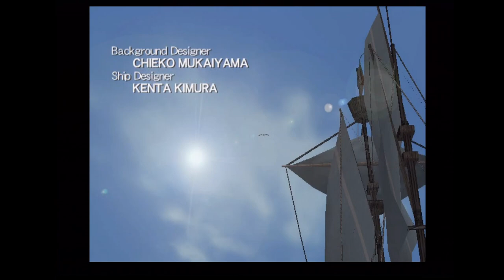Suikoden IV Gameplay (PS2)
Game: Suikoden IV
NA Release Date: January 11, 2005
Platforms: PS2
Developer: Konami
Publisher: Konami